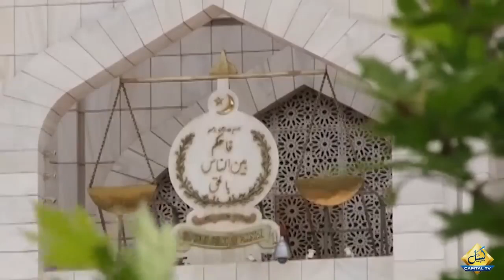Maulana Fazlur Rehman Agrees to Constitutional Amendment? Kashif Abbasi and Rauf Klasra Big Reveal!